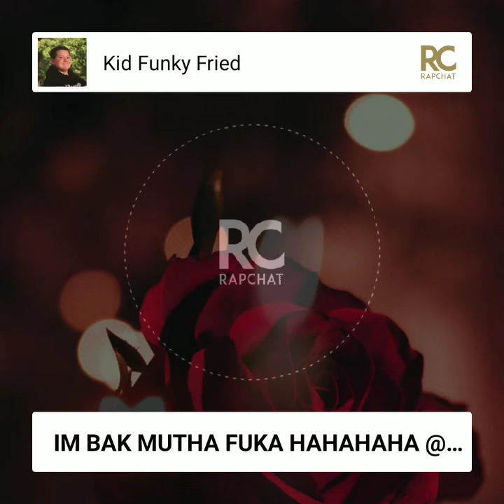IM BAK MUTHA FUKA HAHAHAHA - KID FUNKY FRIED [NINTH SONG, FEBRUARY 2019]